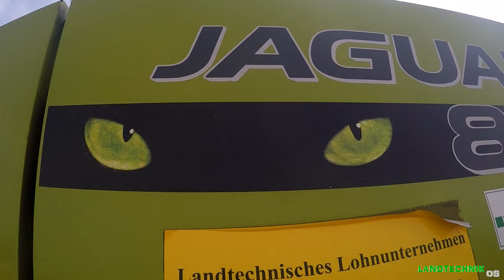Miscanthus Häckseln 2017 | Claas Jaguar 870 frisst sich durch den Miscanthus | John Deere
Der Miscanthus wurde mit einem Claas Jaguar 870 gehäckselt und von einem John Deere abtransportiert.

Kameras:
2x Gopro Hero 4 Silver
Panasonic LUMIX DMC-FZ1000
Panasonic HC-V270